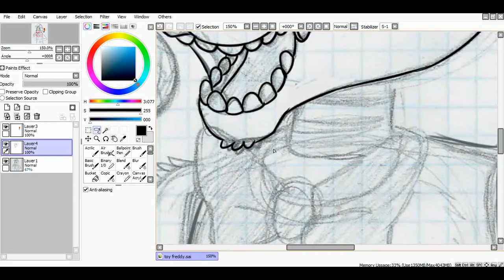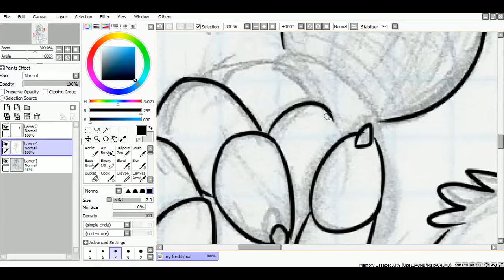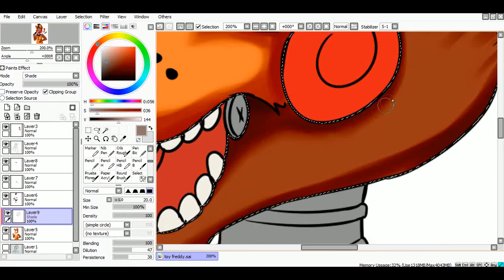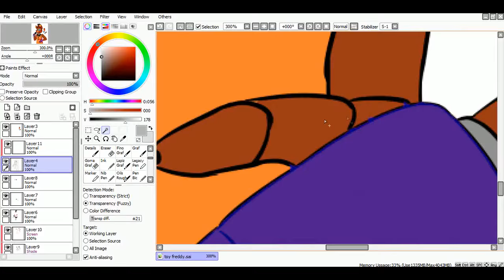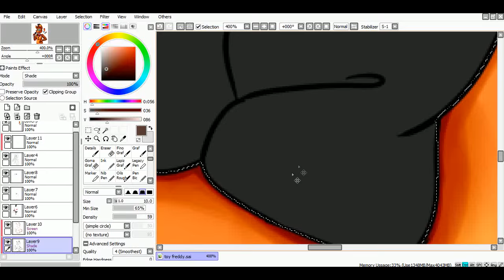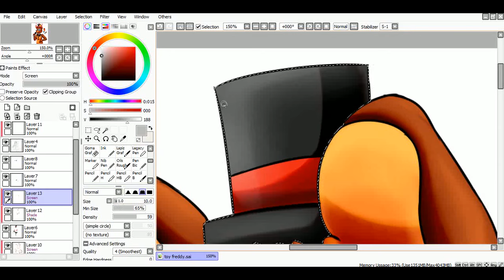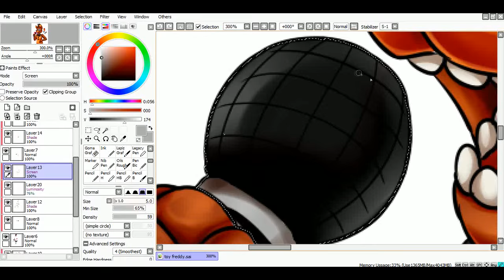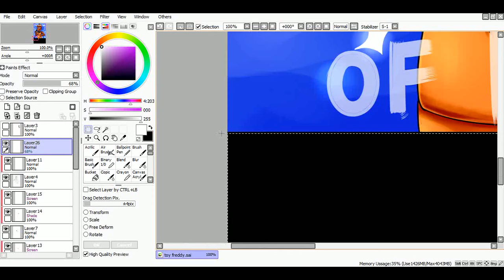[SpeedPaint] Toy Freddy (Five Nights at Freddy's 2)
"The New Face of FUN"
Poster of Toy Freddy from Five Nights at Freddy's 2.

Do you want to see FNaF drawings? Got it!

Time: 2h21min
Program to use: Paint Tool SAI
Tablet: Wacom Bamboo Pen&Touch

- Showtime ft. MrCreepypasta - A FNAF2 Song;
- Back Again | Five Nights At Freddy's 2 Song | Groundbreaking;
- "Survive the Night" - Five Nights at Freddy's 2 song by MandoPony.